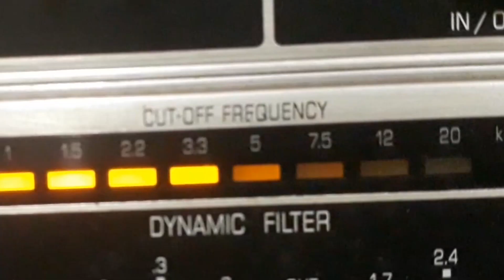SALVADOR VIOLA - SORRISO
SORRISO - CHORO de SALVADOR VIOLA - BENEDITO SILVA JR. com SALVADOR VIOLA e SEU CONJUNTO. Disco ODEON Nº 13.700-b. Matriz RIO-10135. Tamanho 25cm. Gravado em 19/05/54. Lançado em agosto de 1954.